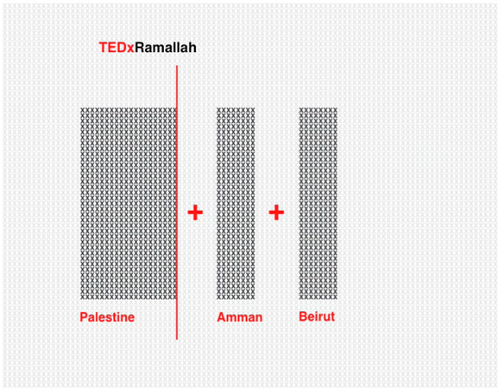TEDx Ramallah 3 cities